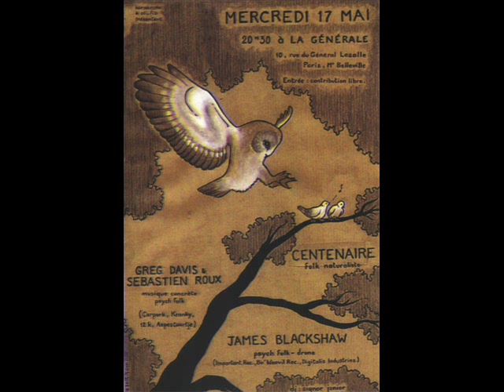Centenaire - Strong -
"Strong", taken From "Centenaire" , the first self-titled album by Centenaire. (Chief Inspector, 2007)